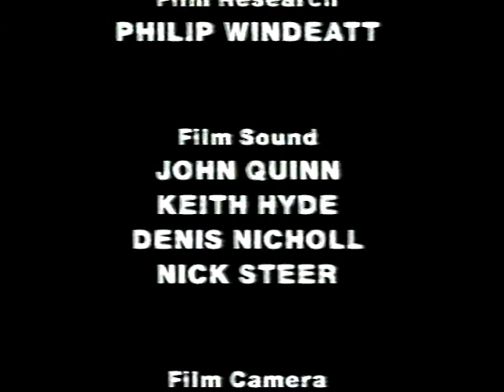Terence Davies (Documentary)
A documentary from the 1990s on Terence Davies, one of the great poets of the cinema and a man of true charm and warmth, who has passed away at the age of 77.